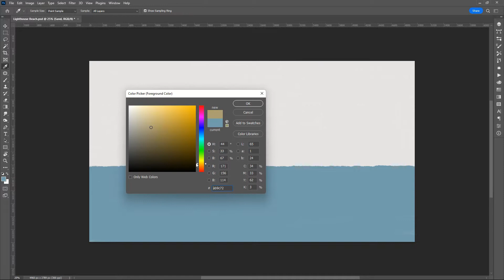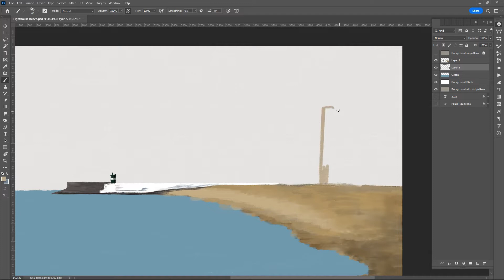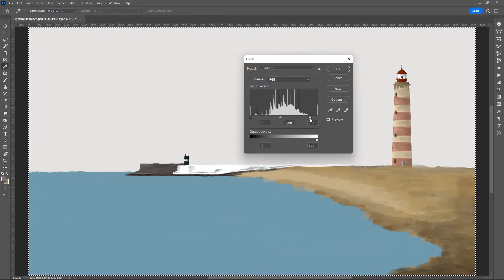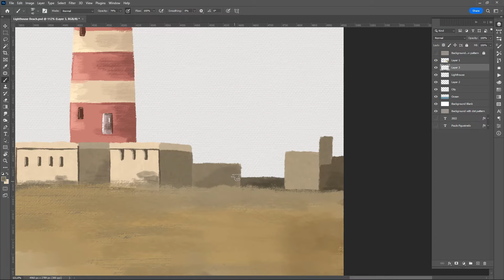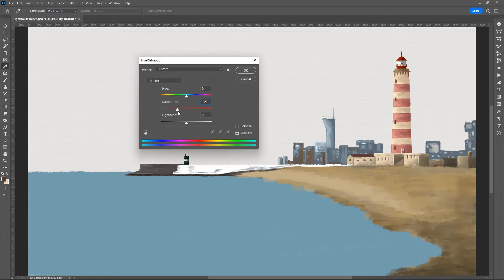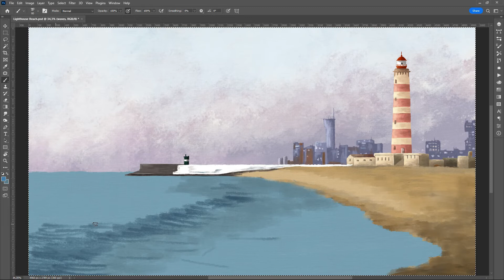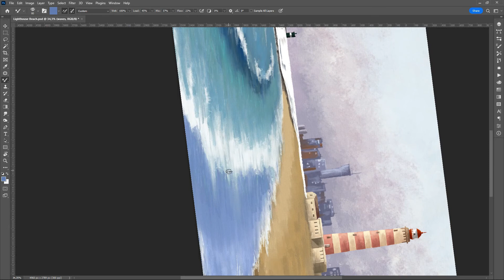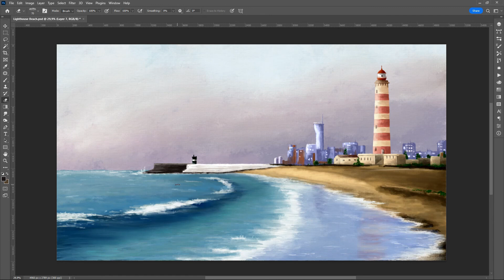Lighthouse Beach - Full Digital Painting Process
Oil painting in Adobe Photoshop with Huion Kamvas 22 plus